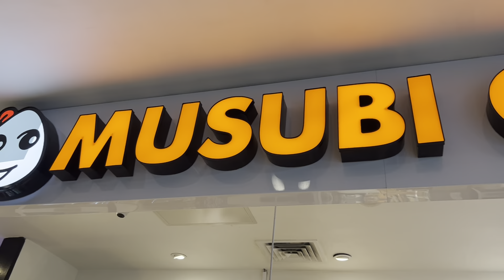Spam Musabi in Hawaii